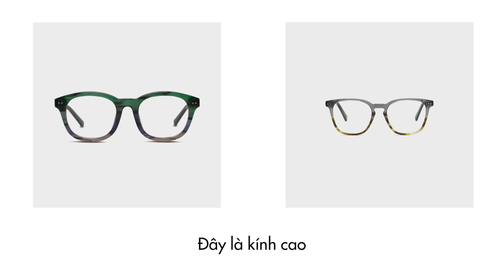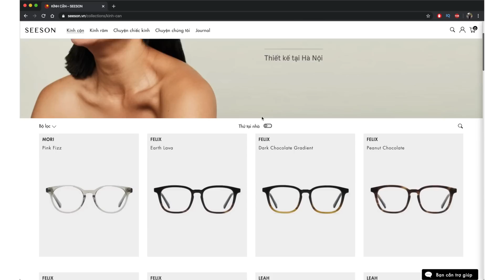Bí Kíp Chọn Kính Mắt Phù Hợp!